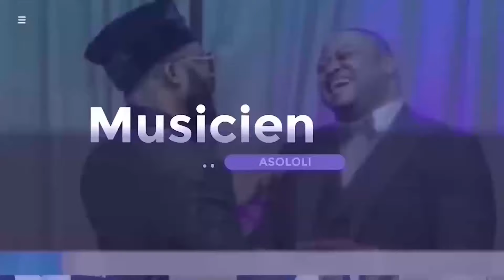ÇA CHAUFFE ENTRE PRO KAMITATU-MUZITO RÉPOND LOUIS FRANCE TES AMBITIONS DE MAUVAISE FOI ARRÊTE